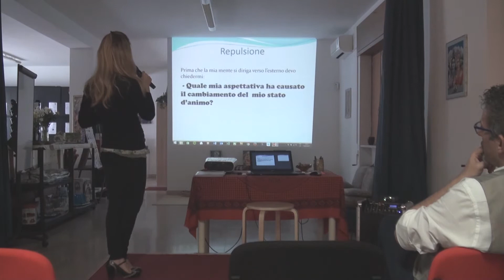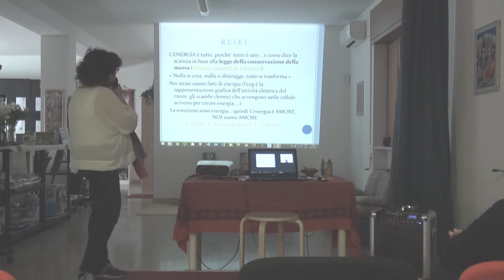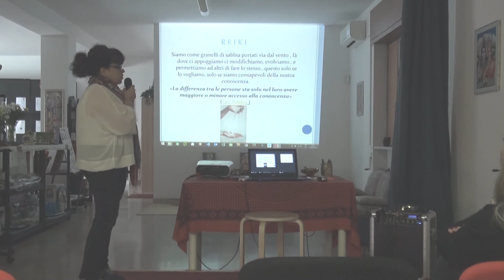Esame Reiki Terzo Livello Morena e Cinzia – Studio Gayatri Monza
Differentemente da Luca, che si era occupato di Reiki e Neuroscienze, vedremo due brevi frammenti di Morena, la quale ha presentato l’aspetto del Reiki legato alla psicologia, e di Cinzia che ha preso in esame le Filosofie Orientali dalle quali ha origine il Reiki. Ovviamente si tratta di due piccoli stralci, dai quali, però, avremo sicuramente modo di riflettere e di porci ulteriori interessanti interrogativi.
Animazione finale di Luca Rizzi!
Grazie in anticipo per i Tuoi Likes e la condivisione!